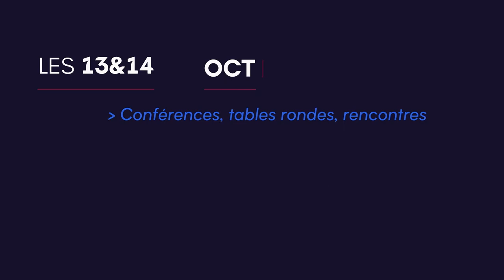TEASER - TECH4ISLANDS - SUMMIT TAHITI 2022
J-15 !

Ne ratez surtout pas le rendez-vous annuel de la French Tech Polynésie, le TECH4ISLANDS - TAHITI SUMMIT !

Cette année, 3 thématiques au cœur des rencontres :
la transition énergétique,
le tourisme durable
la souveraineté alimentaire.

On vous attend le 13 et 14 octobre à l'Intercontinentale Tahiti Resort pour deux jours de tables rondes, conférences et ateliers où entrepreneurs, chefs d’entreprises, dirigeants, institutionnels, administrations, universitaires, étudiants et investisseurs seront invités à échanger autour d’idées et de modèles économiques pour envisager la Polynésie de demain !

Le 15 octobre, on vous donne rendez-vous à la Polynesian Factory pour une journée spéciale ateliers !

📣 Topic : " À la découverte des innovations durables et résiliantes, bonnes pour les îles donc bonnes pour la Planète."

L'événement est entièrement GRATUIT mais attention, il est obligatoire de s'inscrire à chaque session !

Un événement en partenariat avec :
Haut-commissariat de la République en Polynésie française, Présidence de la Polynésie française, Ministère chargé des outre-mer, Banque Socredo, Air Tahiti Nui, CCISM de Polynésie, Bpifrance, CNES, Polynésienne des Eaux, Sofidep, OPT.PF, TNTV Tahiti Nui Télévision, Université de la Polynésie française, Circle Economy, Blue Climate Initiative